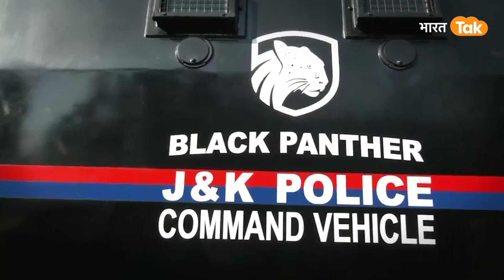JK POLICE का शिकारी वाहन Black Panther, देखिए अंदर मौजूद है ये सबकुछ